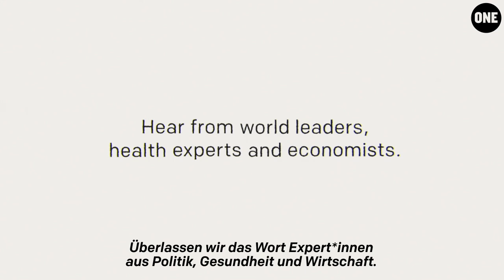PassTheMic in Deutschland: Hör auf Expert*innen, nicht auf Promis!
Weltstars überlassen ihre Social-Media-Kanäle Expertinnen und Experten aus Gesundheit, Wirtschaft und Entwicklungspolitik. Darunter sind Prominente wie Julia Roberts, Hugh Jackman, Penelope Cruz, Motsi Mabuse, Carolin Kebekus, Ellen Johnson Sirleaf, Michael Mittermeier, Dr. Anthony Fauci und viele andere, die bei PassTheMic mitmachen.

Wir konnten für Deutschland 3 unserer großartigen Unterstützer*innen gewinnen.

Carolin Kebekus überlässt ihren Facebook-Account Prof. Dr. med. Marylyn Addo und Naomi-Tulay Solanke am 8. Juni.

Am 12. Juni macht Michael Mittermeier auf Instagram Platz für den Virologen Prof. Dr. Alexander Kekulé und die südafrikanische Ärztin Dr. Tlaleng Mofokeng.

Motsi Mabuse überlässt ihren Instagram-Account der südafrikanischen Anwältin und Gründerin von Women Lead Movement Melene Rossouw am 15. Juni.

Während der Aktion überlässt jeweils eine prominente Persönlichkeit ihren Facebook-, Twitter- oder Instagram-Account einer renommierten Forscherin, einem passionierten Arzt oder einer Krankenschwester, die mit Covid-19-Patient*innen zu tun hat - Menschen, die an vorderster Front gegen die Corona-Pandemie ankämpfen.